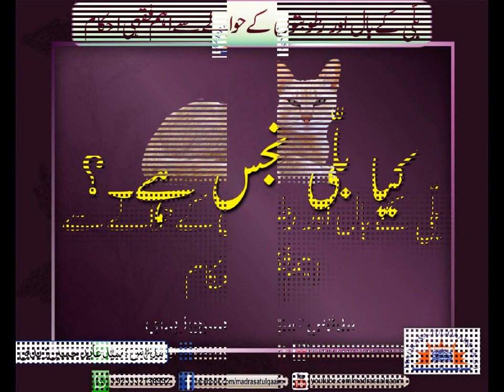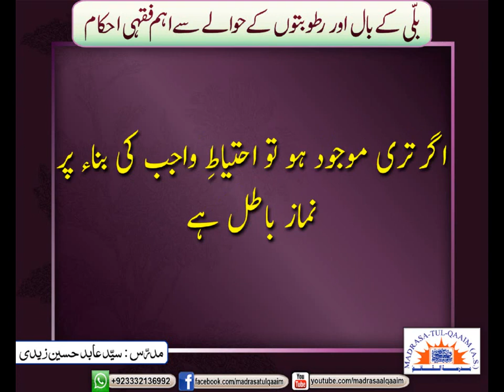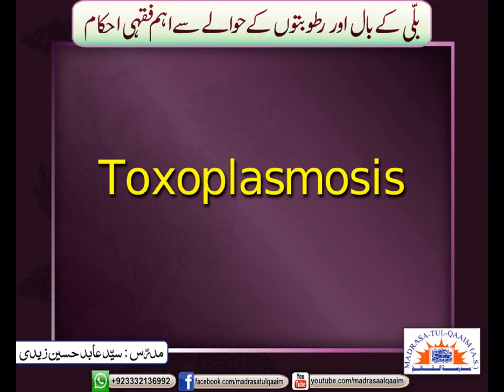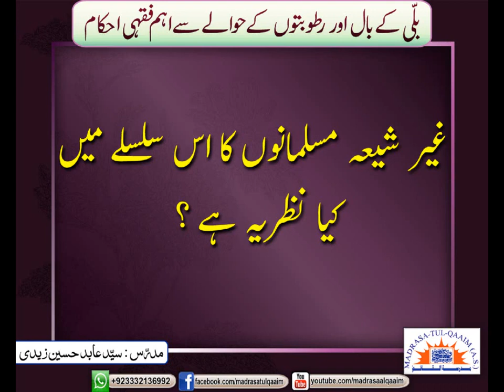بلّی کے بال اور رطوبتوں کے حوالے سے اہم فقہی احکام